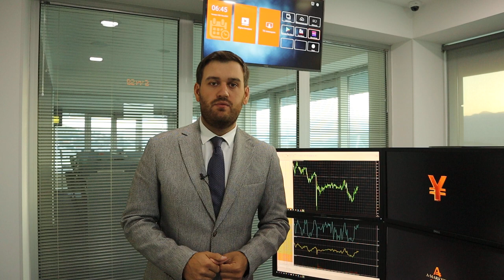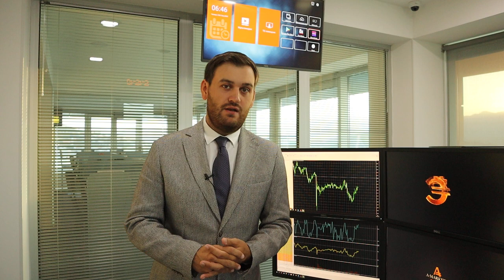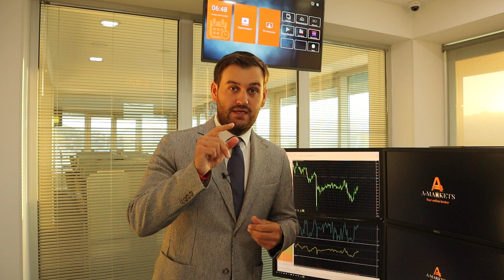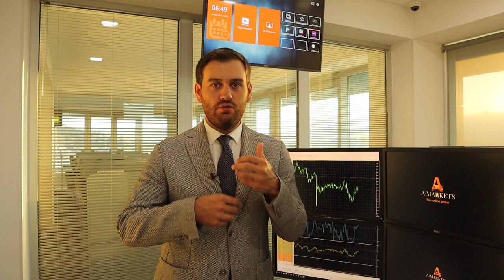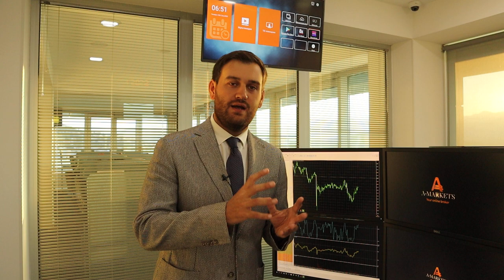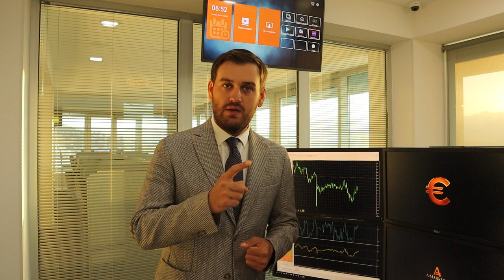Заседание ЕЦБ: как заработать на EURUSD? | AMarkets